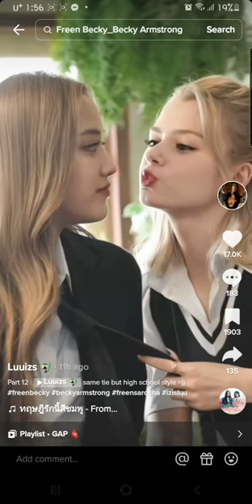real na real na talaga ang freenbecky 💞💞💞 Becky Armstrong Sarocha ❤ Freen Sarocha Armstrong 🤏